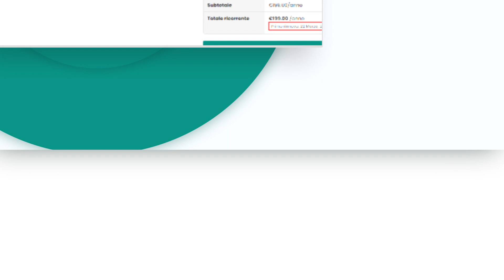whatsupsend spot web